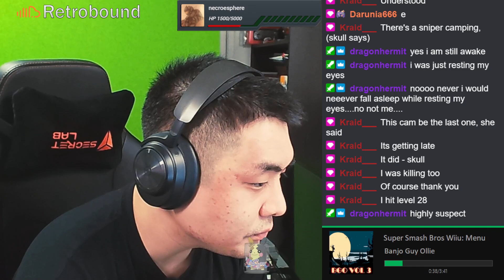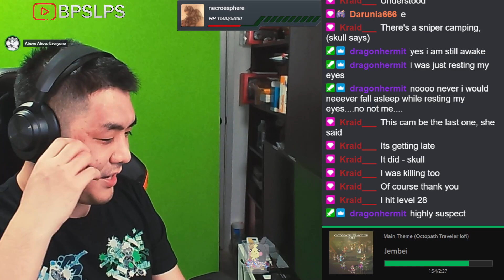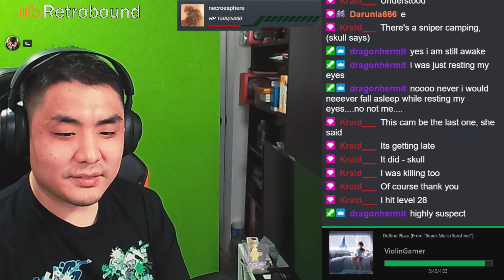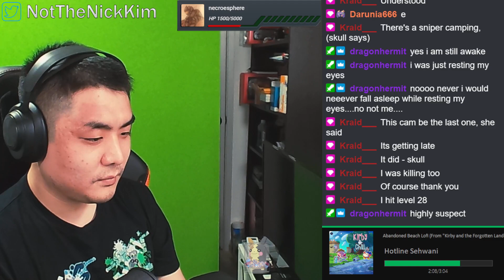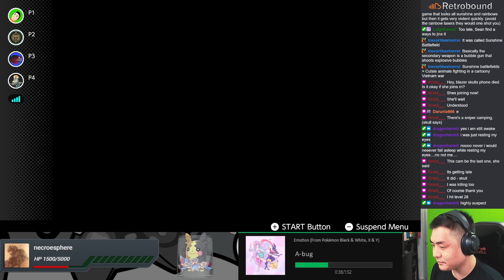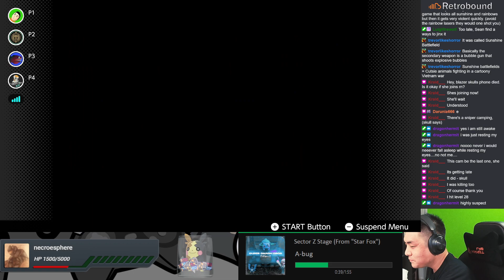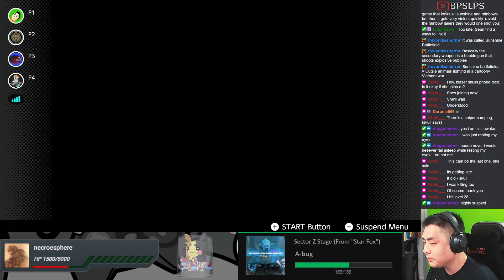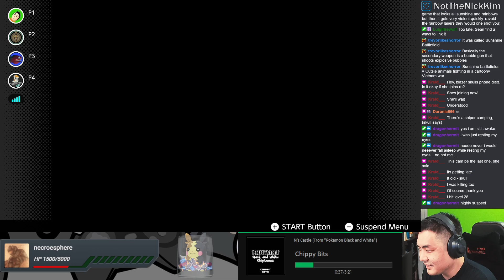4 doods on dirt bikes (Excitebike 64)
Title: Excitebike 64 (Switch - N64 Online)

As doods we must do a dirt bike race in this 64 bit game

Streamed on February 17, 2024.